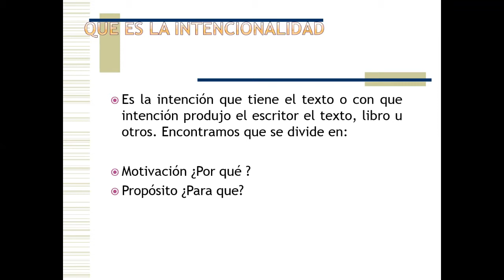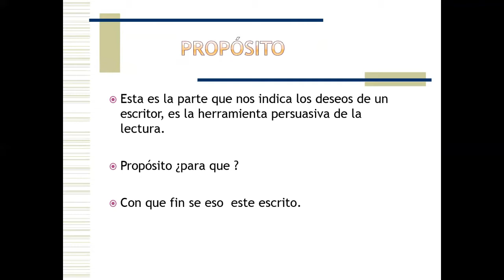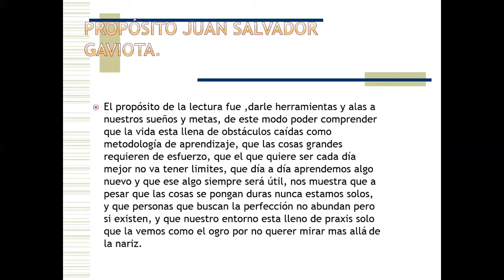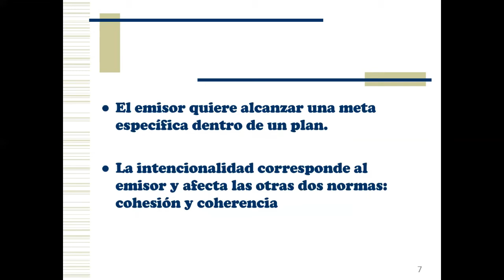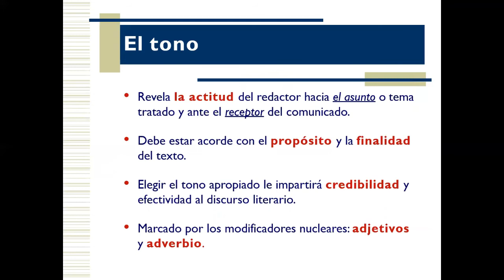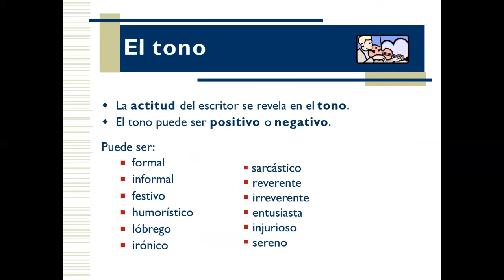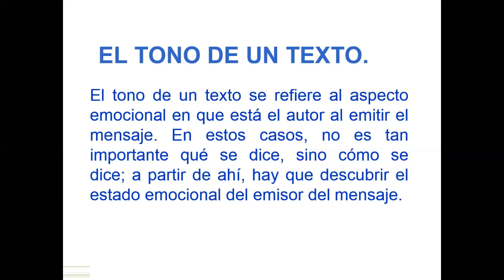INTENCIONALIDAD Y TONO DEL TEXTO - RV - 4° y 5° SECUNDARIA